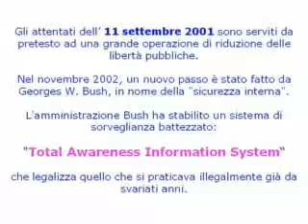Total Awareness Information System by menphis75